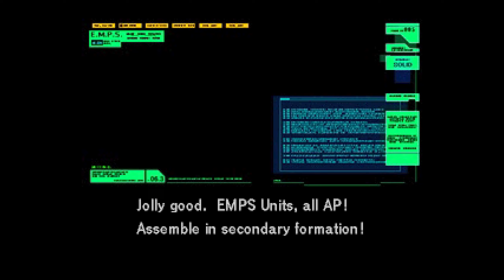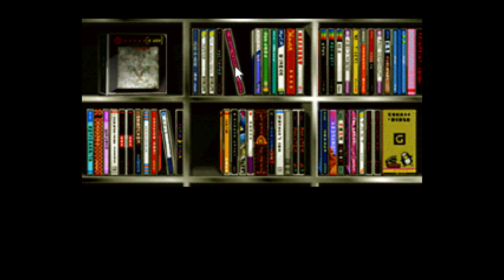We've been SET UP | Policenauts | 10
Things were starting to go so well...all the pieces were lining up, but things are not going how I thought they would.

Hideo Kojima's earlier work for the  sega saturn/ pc engine. Japanese only cyberpunk game that was fan translated in the past couple of years. Lets explore Policenauts!